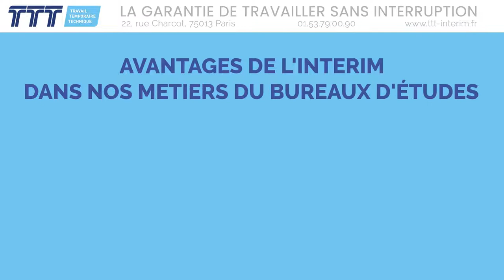BUREAU D'ETUDE SPECIALISE - TTT Interim